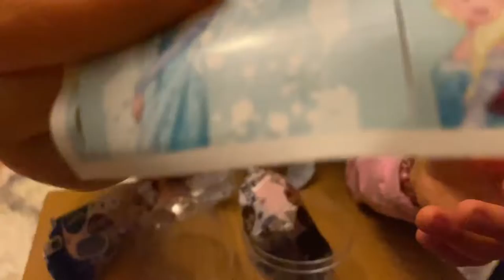Bim'den Frozen Sürpriz Yumurta Açılımı